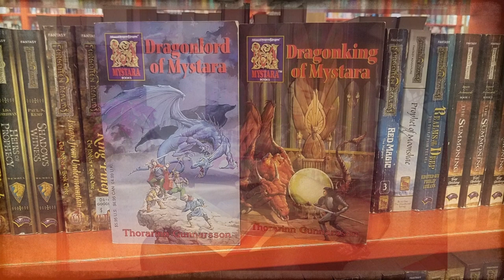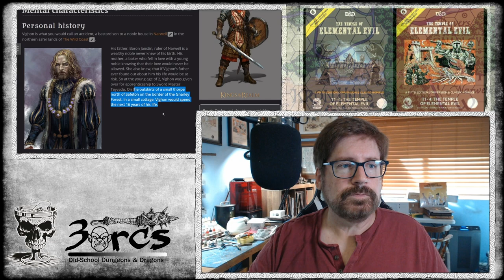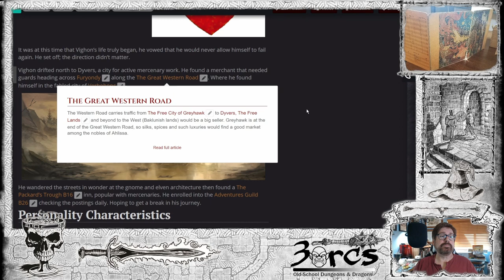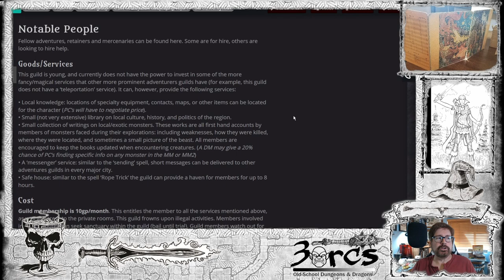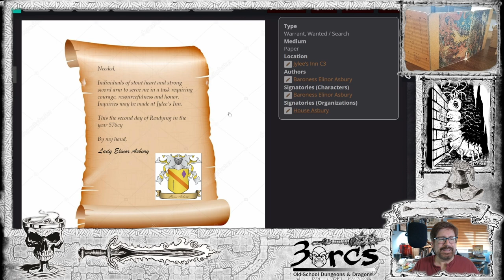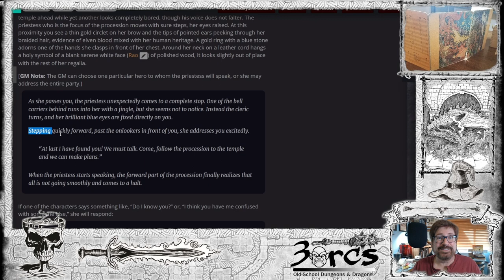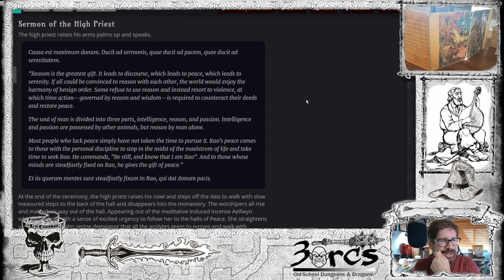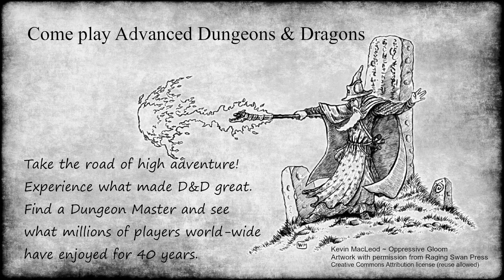D&D | Greyhawk Campaign Guide | Human Fighter | Session 0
Vighon the human Fighter started his background in the in the Wild Coast for the  Temple of Elemental Evil campaign. My campaign starts in the City of Verbobonc then heads south to the T1 Village of Hommlet. I review Mascus's  character backgrounds and reasons why he arrived in Verbobonc.

Timecodes
0:00 - Introduction
01:35 - AD&D Skill checks
02:30 - Fighter choices
14:45 - Starter locations
15:15 - Vighon Background
21:17 - Journey to the City of Verbobonc
22:30 - Character Sheet
23:20 - City of Verbobonc
24:07 - Packards Trough Inn
26:45 - Adventurers Guild
28:30 - Politics in the campaign
33:30 - Baroness Elinor Asbury
34:20 - Vighon events in the city
39:20 - On a Mission from God

dScryb is an award-winning publisher that provides Boxed Text—descriptive text of places, monsters, spells, items, characters, and other observations—meant to be read aloud by Gamemasters to players.

3orcs Recommended books to read
Rise of the Dungeon Master: Gary Gygax and the Creation of D&D Paperback – Illustrated, May 9, 2017

Empire of Imagination: Gary Gygax and the Birth of Dungeons & Dragons Hardcover – October 6, 2015

Of Dice and Men: The Story of Dungeons & Dragons and The People Who Play It Paperback – September 9, 2014

Shards of the City
From Tabletop Adventures, LLC

Some artwork copyright William McAusland, used with permission.
Artwork with permission from Raging Swan Press
JVMMs - CrowdHammer EerieRelaxed

Unofficial Fan Content
3orcs is unofficial Fan Content permitted under the Fan Content Policy. Not approved/endorsed by Wizards. Portions of the materials used are property of Wizards of the Coast. ©Wizards of the Coast LLC.

Some materials adapted and/or derived from other online fan-created materials. Also, material referenced from: Canonfire, Dragonsfoot, Greyhawkery, Anna Meyer’s, Greyhawk Grognard, Maldin’s Greyhawk. Maps created in Wonderdraft and Dungeondraft using some Tom Cartos, Forgotten Adventures, Gogots assets. Some material on the Battle of Emridy Meadows adapted from material originally created by Mike Bridges. Living Greyhawk references originally created by Rick Bruner, Michael, J. Breslin, Sr., Lon Lademann, Michael Maenza. Verbobonc City by Banesfinger.

“This Map was created using the Assets from Forgotten Adventures“
“Assets used to create this map are from Forgotten Adventures“
“Tokens used in this stream are from Forgotten Adventures“